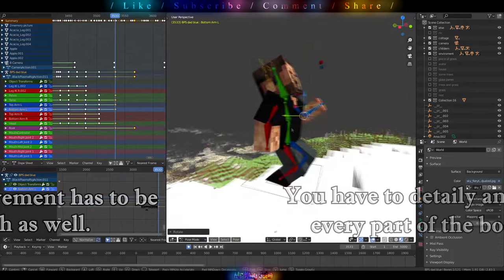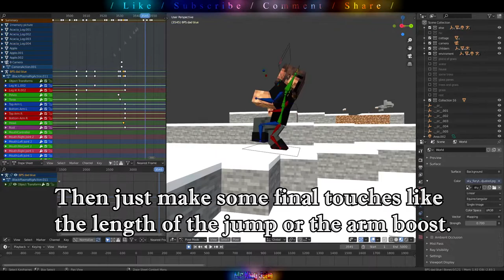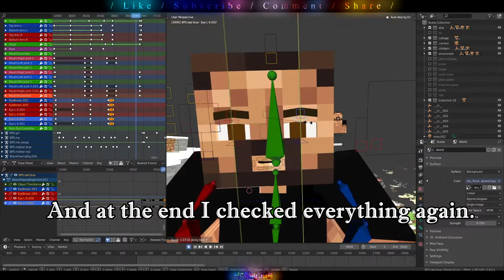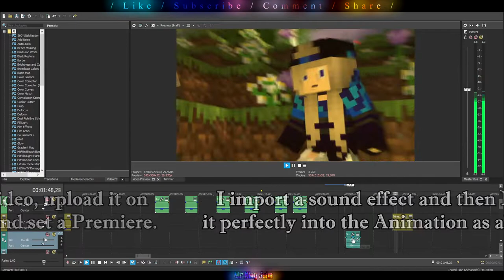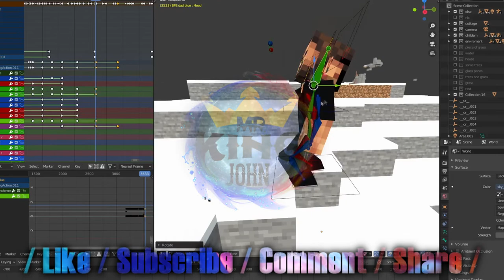Mysterious Memory - Behind the scenes/Tutorial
💥Description: Wacth how I made my new Animation. You will see that it is not an easy thing and that you have to put a lot of effort to make a great and good animation.

✅ Mr.KingJohn Animations